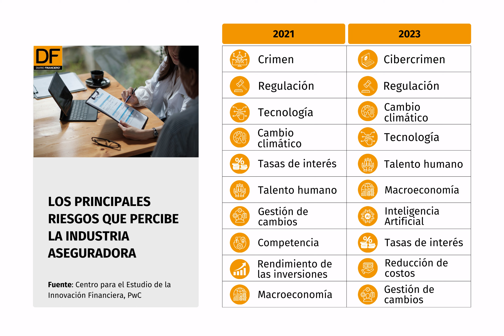DATA DF | Cuáles son los principales riesgos que percibe la industria aseguradora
Por su parte, la Inteligencia Artificial ingresó al top 10 de preocupaciones del sector, según una encuesta elaborada por el Centro para el Estudio de la Innovación Financiera y PwC.